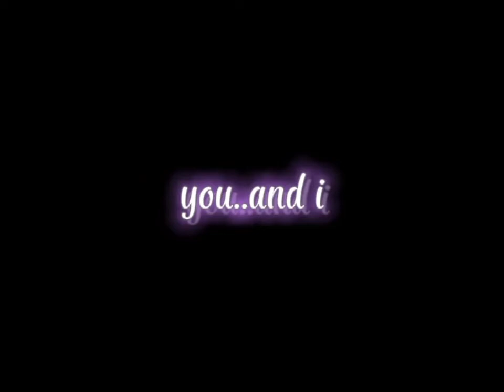Lyrics overlay-Don't go(slowed) 🎶🎵